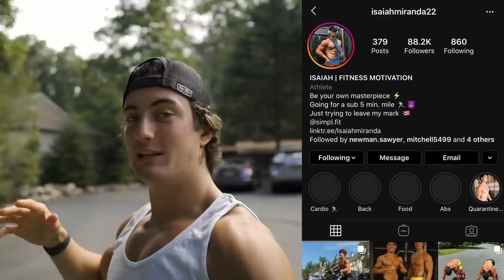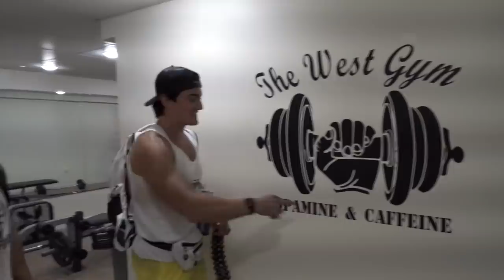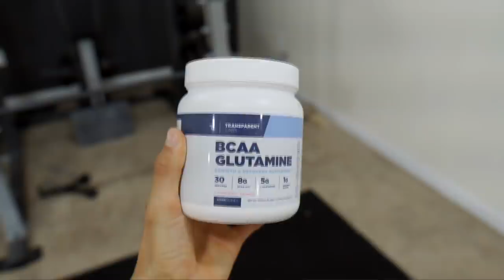DO CHEAT DAYS RUIN YOUR DIET? | HIGH INTENSITY INTERVAL TRAINING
Some Topics covered in today's video:
     -Skit 00:00-00:48
     -Today's Plans 00:49-01:49
     -Cheat Day Meal Tips 01:50-02:17
     -Meeting Isaiah Miranda 02:18-03:22
     -Supplements 03:32-03:45
     -Shoulder Workout 03:46-08:41
     -High Intensity Interval Training 08:42-12:07
     -Pick-up Food 12:08-12:39
     -Eat Up! 12:40-13:20
     -Cheat Meal Tips 13:21-15:59
     -Outro 16:00-17:04
Low Calorie Snacks & Dressings I use:
5 cal ketchup
10 cal barbecue sause
0 cal ranch